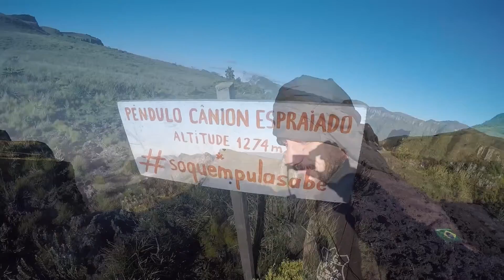T1 V9 De Moto no Cânion Espraiado, Um Lugar Incrível, As Belezas da Serra Catarinense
O projeto de VOLTA AO MUNDO Crônicas de Viageiro conta com apoio:
CHICO MOTOS
Av. Anita Garibaldi, 1296, subsolo, centro, Maravilha-SC.
O lugar certo e completo para cuidar de sua moto com o carinho que ela merece.
Confiança e experiência que eu Aprovo!!!

LEIA A DESCRIÇÃO, DETALHES DE ACESSO E LOCALIZAÇÃO!

UM DOS CÂNIONS MAIS LINDOS DO BRASIL!

CÂNION  ESPRAIADO, URUBICI, SERRA CATARINENSE!

A beleza com certeza recompensa, e a Aventura é ANIMAL!!!

Só quem já subiu o Espraiado sabe do tamanho da aventura! Off Road BRUTO! digno de veículos 4X4, um desafio para Fortes! Raça Bruta!
Subi de Pop 100! Sem dó da maquina!

Para conquistar meus sonhos, não meço esforços! E pra mostrar as belezas desse mundo de uma forma simples e divertida, muito menos...

UM VISUAL SURREAL! PAISAGEM FANTÁSTICA, PAZ, SILÊNCIO! Aliando as belezas naturais às reflexões mais profundas! tudo isso você observa, contempla e encontra neste Cânion Brasileiro!

Para subida ao Espraiado você necessita de autorização, eu fui atendido pela Thays  e deixo agora o contato para que você consiga na comodidade de seu celular já fazer o contato e sair de casa já com tudo certo!

A Localização para retirada da Autorização, ou para ir pessoalmente falar com a responsável você encontra seguindo o link abaixo:

ou ainda pode jogar no GPS

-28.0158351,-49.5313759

Agora você pode planejar tudo antes mesmo de sair de casa e não perder nenhum tempo sequer na estrada! Bora Sair do Sofá?

Vamos em Busca de nossos sonhos! Preciso de VOCÊ!

Esse canal (amador) foi construído com o anseio e o objetivo de mostrar uma volta ao mundo à você, me ajuda a conquistar esse sonho?

MURAT PELO MUNDO!!!

Facebook alexcronicasdeviageiro